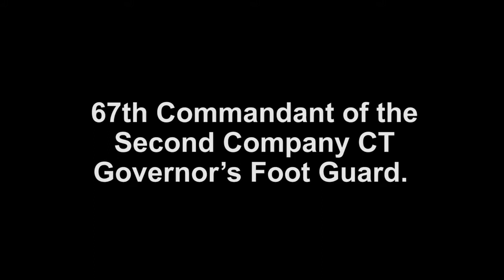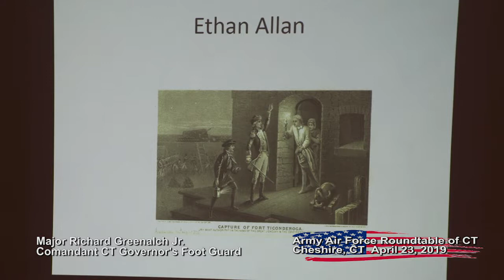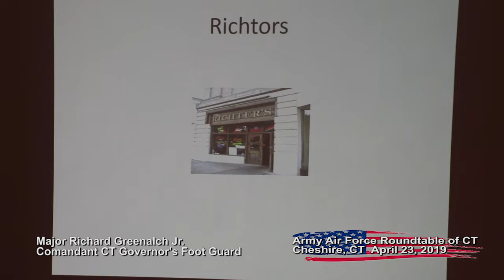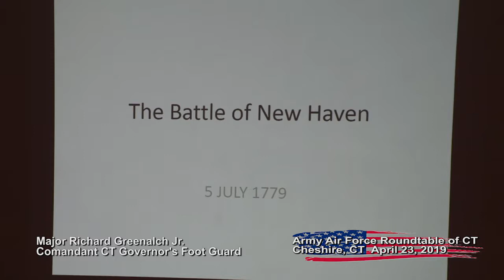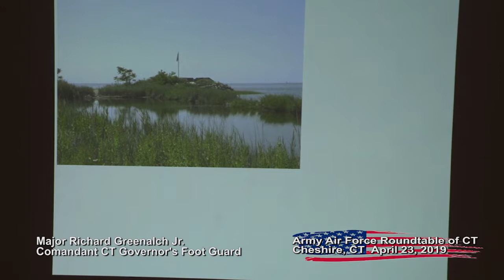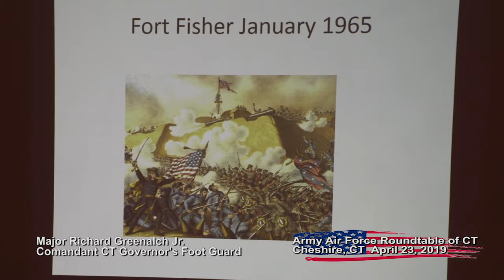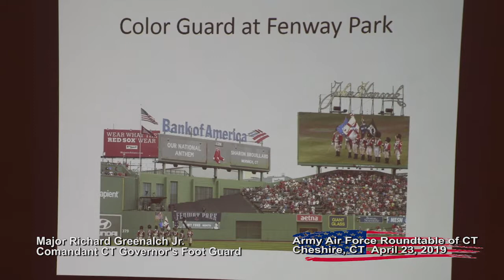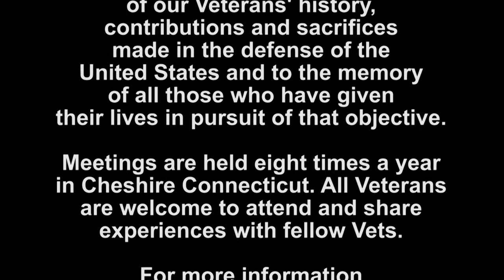Army Air Force Roundtable of CT / CT Gov. Foot Guard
Major Richard Greenalch Jr. speaks on the history of the Connecticut Governer's Foot Guard.